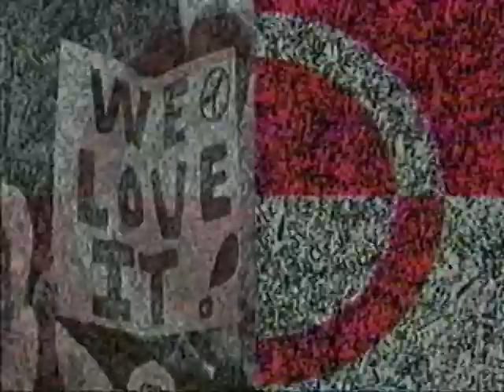FOX 50 WKBD Detroit Station ID & Red Wings Commercial